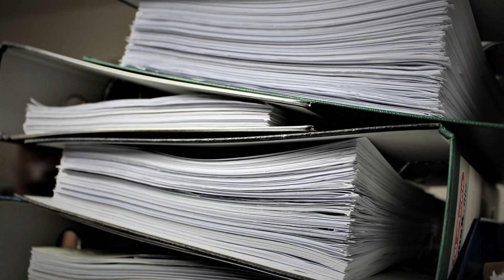Lorraine Warren - musiała udowadniać, że ma paranormalne zdolności!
Lorraine Warren była medium i jasnowidzem, wraz w mężem rozwiązywała tysiące paranormalnych spraw będąc świadkiem przerażających oraz niewiarygodnych wydarzeń. Wypędzanie duchów, egzorcyzmy, badanie nawiedzonych domów - pani Warren w swojej karierze demonologa przeżyła wiele, dlatego nic dziwnego, że stała się inspiracją dla kultowej serii horrorów Obecność. Ale jak to się stało, że rozpoczęła pracę badacza zjawisk nie z tej ziemi? Kiedy odkryła, że może zobaczyć przyszłość i kontaktować się ze zjawami? Kto postanowił sprawdzić czy nie jest oszustką? Które ze śledztw, które prowadziła, było dla niej najtrudniejsze i czy to możliwe, że bez niej Ed Warren nigdy nie stałby się gwiazdą demonologii?